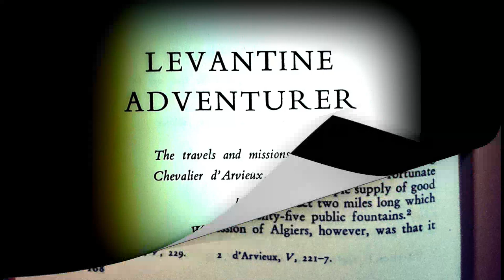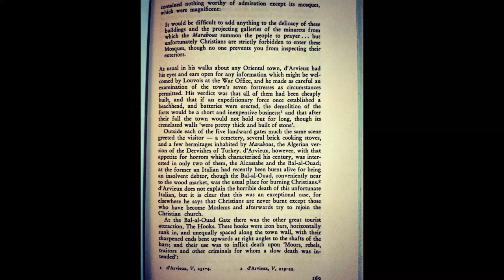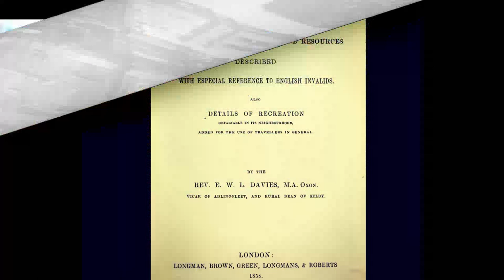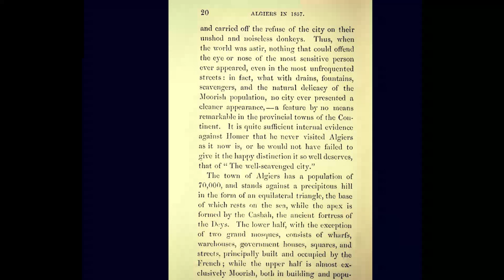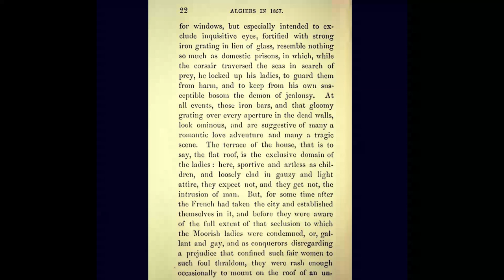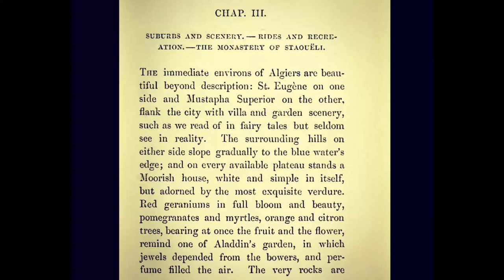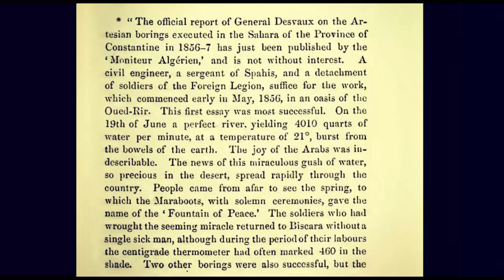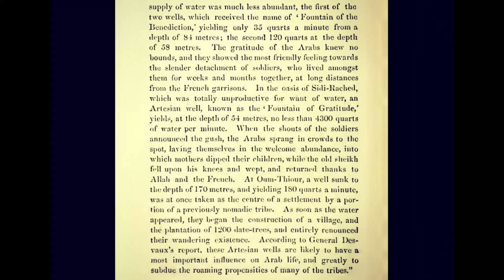America's Barbarian Heritage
As we get closer to the 4th of July, the alledged Independence Day of the United States, rather than watching a certain movie about aliens, for the millionth time, it would be better to contemplate our true past history. In fact, many pieces of it are hidden from us, as we are forced to forget our own origin story, because of incessantly repeated lies, which do not stand up to practical analysis. Evidence of our true history lies before our very own eyes, all one has to do is look. One element of our heritage, which is mostly kept from us, is the over-arching influence of the North African Pirate Republics, often called the Barbary Coast, or, simply, barbarians.